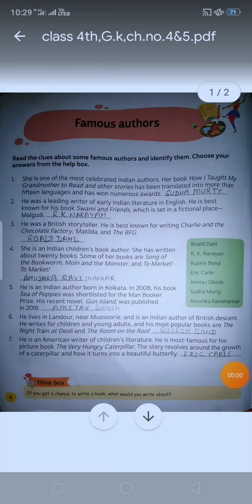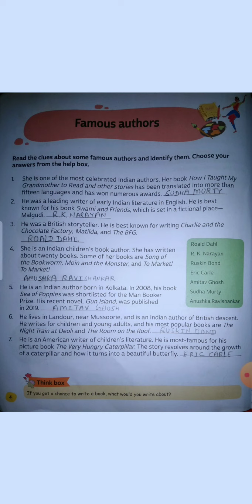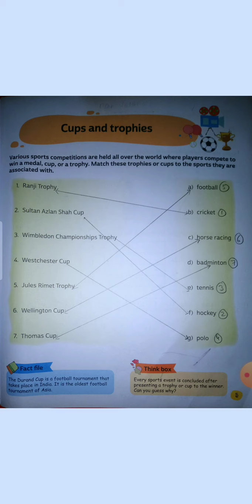class 4th,G k,ch no 4&5